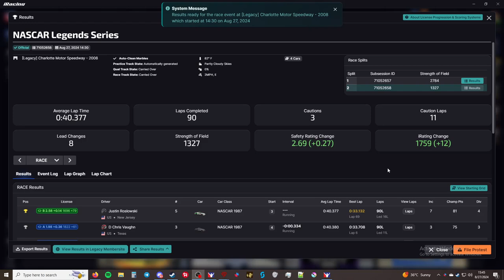"Stupid Mistake" - NASCAR Legends - Charlotte Motor Speedway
This is the NASCAR Legends Series series in iRacing. I am racing the NASCAR Chevrolet Monte Carlo - 1987.

Processor: Intel Core i7-6700K 6th Gen (Skylake) Quad-Core 4.20 GHz

Ram: G.SKILL Aegis 16GB (2 x 8GB)

Chapters
00:00 - Intro
00:35 - Qualifying
04:16 - Grid up and pace laps
07:27 - Race
1:02:21 - Checkered Flag
1:04:20 - Results